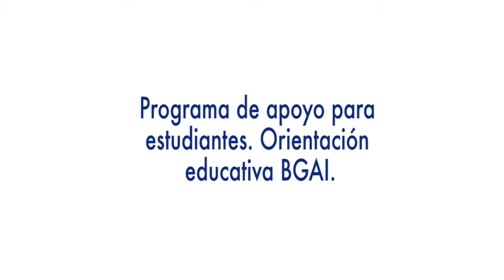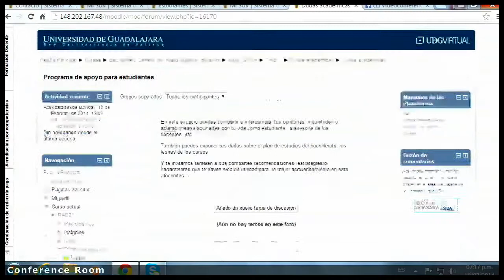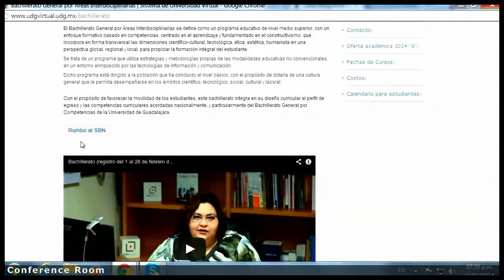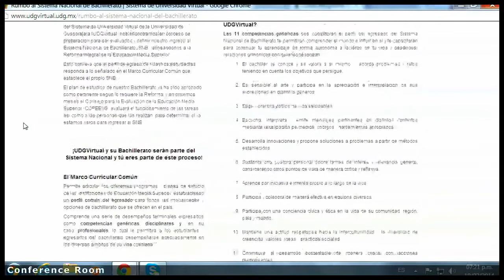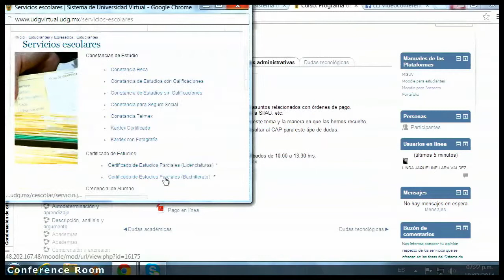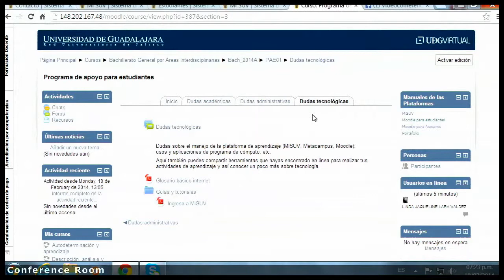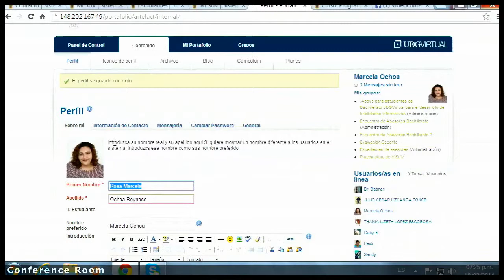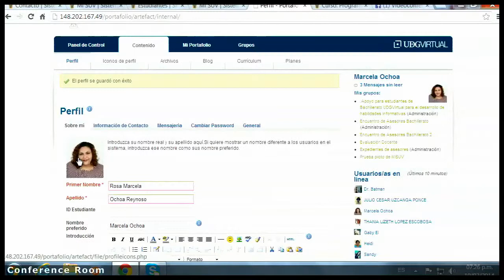Programa apoyo estudiantes